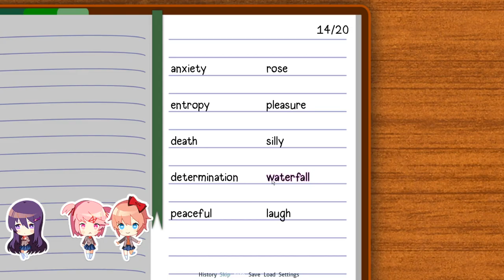Yes, I Am Still Going (Doki Doki Blue Skies Part 2) (Natsuki Route) (No Commentary)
Yes, you're mighty demon has done it once again and continued the series that has gotten all my friends to despise my existence as an entirety. Expect my new upload schedule to be every Monday, Wednesday, and Friday!

Hope you enjoyed this video my demons! Don't forget to spread the word!